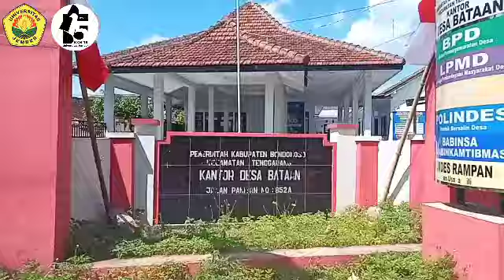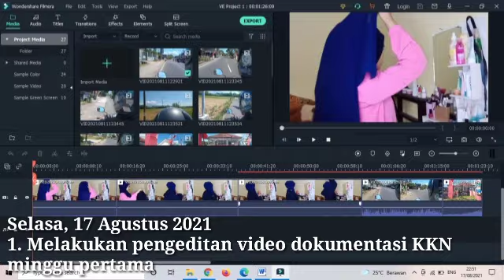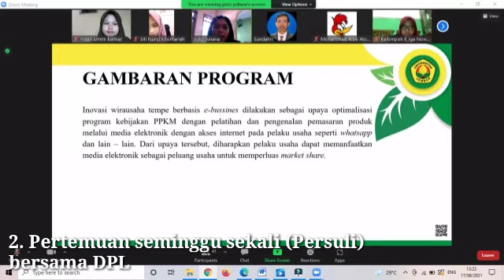KKN BTV III UNEJ | OPTIMALISASI KEGIATAN BUMDES BATAAN DAN PENYALURAN BANTUAN COVID19 | Minggu 1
KKN UNEJ BACK TO VILLAGE 3
Tema: Program Pemberdayaan BUMDES/Jaring Pengaman Desa Penanganan Covid19
Judul: Reaktivasikan Bumdes Bataan Bondowoso

Oleh: Indah Ummi Bahtiar
DPL: Ir. Sundahri, PGDip.Agr.Sc.,M.P